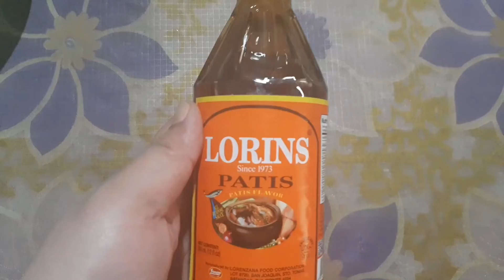Paano Magluto Ng Sinigang Na Baka#beefribs#sinigang#naturalingredients#dhetskivlog